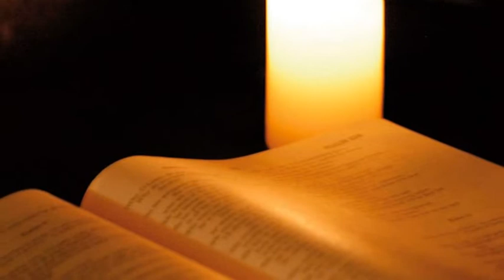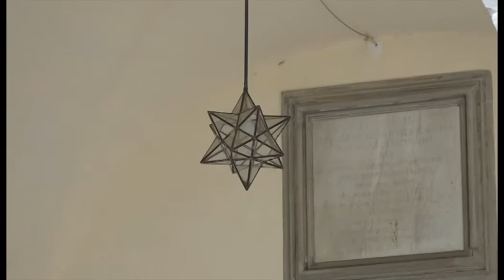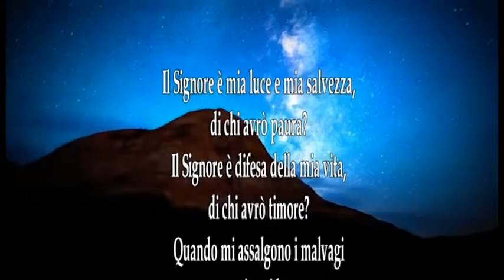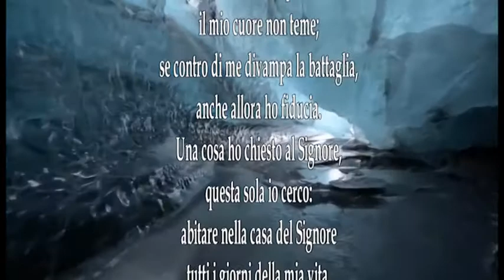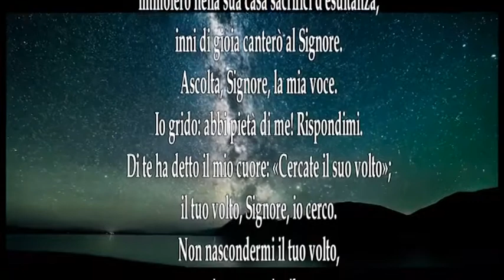Lectio divina - 3 dicembre 2021